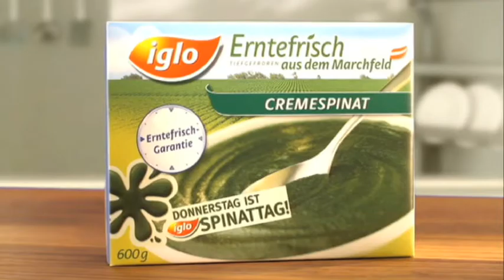IGLO Cremespinat TV-Spot - Sprecherin: Evelyn Vysher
Sprecherin: Evelyn Vysher